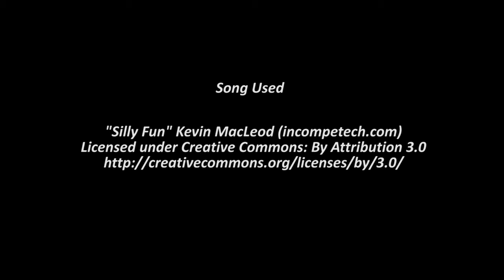Shiny Psyduck in Pokemon Omega Ruby! Live! (DexNav)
NOTE: OBTAINED DECEMBER 18 2015 - LATE UPLOAD DUE TO WSHC VIDEOS

This makes the last in this line of Pokemon. Glad to have this one complete! Also glad that I finally got around to hunting it again! It's been a long time since my last Blue Duck!